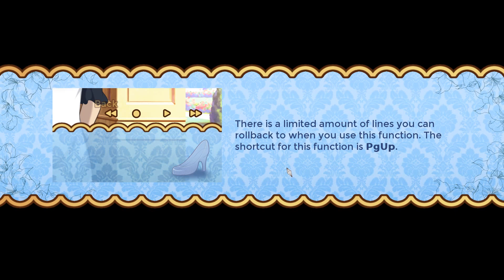The Cynical Princess - Cinderalla Phenomenom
Today a renpy novel with no Voice acting what so ever. Not sure how I feel about the story.

Check it out here if you're interested.